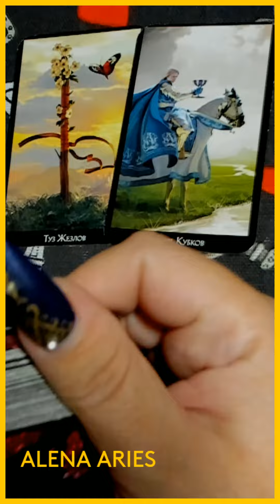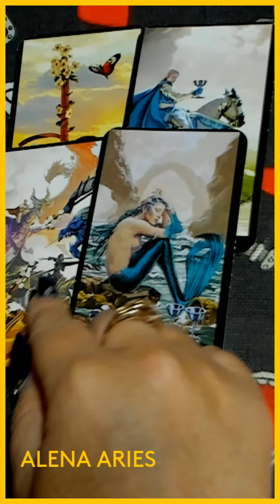ЧЕГО УЖЕ НЕ ЖДЁТЕ??? НО БУДЕТ! таро гадание/на любовь/на будущее/новые